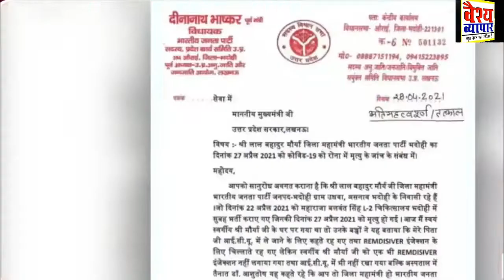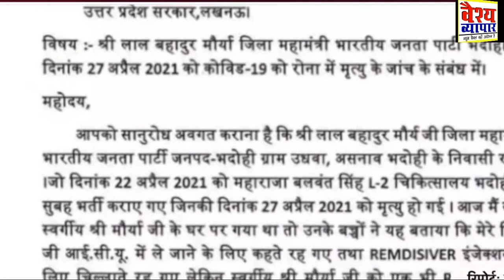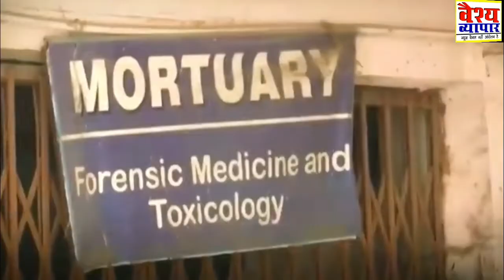Yogi के झूठ का पर्दाफार्श, चीख-चीख कर चिल्ला रहा है मौत, न बेड है, न ही ऑक्सीजन,कितने को मारोगे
दर-दर ईलाज के लिए भटका रहा यह बुजुर्ग..मौत से धु-धु कर जल रही है उत्तर प्रदेश..कहां है आप योगी जी, कैसा है आपका सुशासन..वैश्य समाज कि आवाज़ ! यानी हमारी मजबूत आवाज़ !!